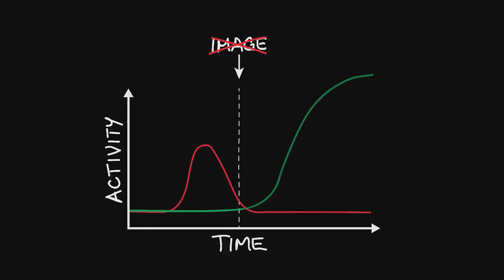How your brain predictions interfere with what you see | Georg Keller | TEDxBasel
The brain has an immense power to generate predictions. However, what happens when our expectations contradict reality? Georg Keller offers new research on how we see, hear, and feel the world.

The intro animation was produced as a collaboration between TEDxBasel and the Hochschule Luzern. This animation was created by Loïc Kreyden and Valentine Moser.

Find out more about this event and the other ideas that were shared Georg studied physics at the ETH in Zurich. Soon after finishing his studies, he was drawn to questions of neuroscience. He obtained his Ph.D. focusing on how songbirds listen to themselves sing. After a postdoc at the Max Planck Institute for Neurobiology in Munich, he became a research group leader at the Friedrich Miescher Institute for Biomedical Research in Basel. For the most part, his lab studies address how the brain processes sensory input and how expectations shape perception. This talk was given at a TEDx event using the TED conference format but independently organized by a local community.